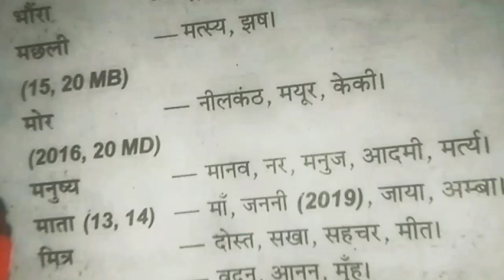पर्यायवाची शब्द कक्षा 12। paryayvachi sabd kaxa 12। hindiकक्षा 12